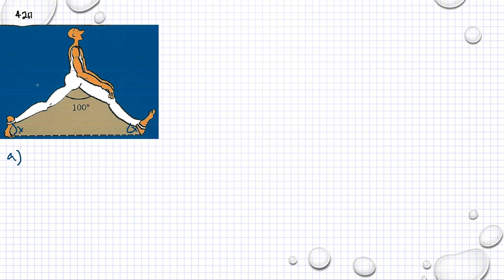Matematik 5000 Ma 1b Kapitel 4 Vinklar och vinkelsumma 4211